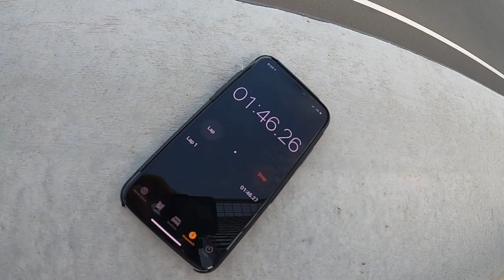Track day with Ollie wines and Tom Clurey at the bend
I’m back at the bend with the GS Ute and Monaro, and I have brought along Ollie wines and Tom Clurey for speed off the street track day, we had an absolute ball thrashing the cars around the bend and giving the lads a go behind the wheel of the Monaro was a good laugh, and finishing the night off with a chicken parmi up stairs in the restaurant. I hope you enjoy this as much as I do 💪🏽